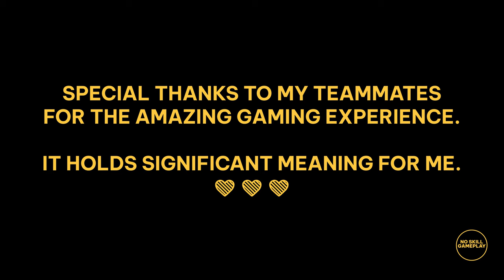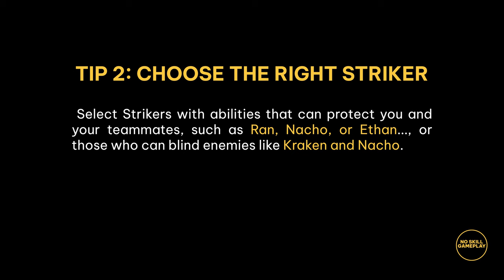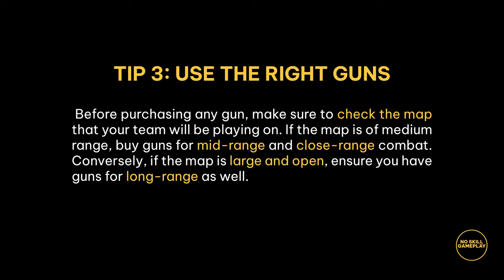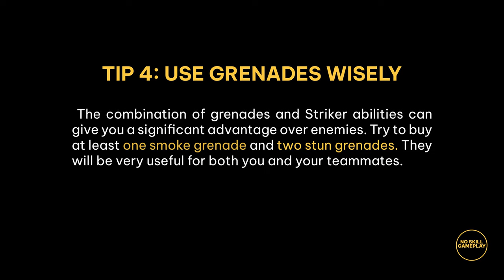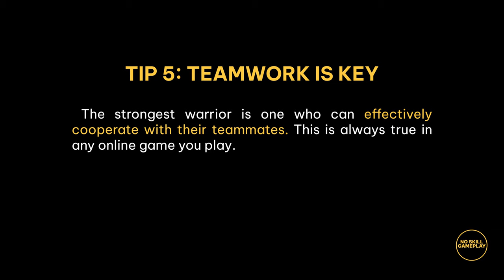5 TIPS TO WIN 4 - 0 IN SQUAD FIGHT RANKED | EP5 | BLOOD STRIKE NO COMMENTARY | NO SKILL GAMEPLAY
Chapters:

0:00 - 5:16 - Tip 1
5:17 - 12:14 - Tip 2
12:15 - 18:01 - Tip 3
18:02 - 24:11 - Tip 4
24:12 - 29:51 - Tip 5
29:52 - 37:45 - Game 6
37:46 - 47:30 - Last game

If you like the videos I've made,

Thumbnail Design: Adobe Photoshop
Editing Program: Adobe Premiere Pro